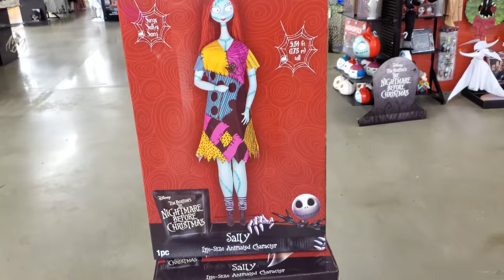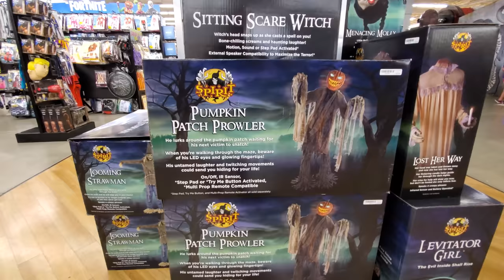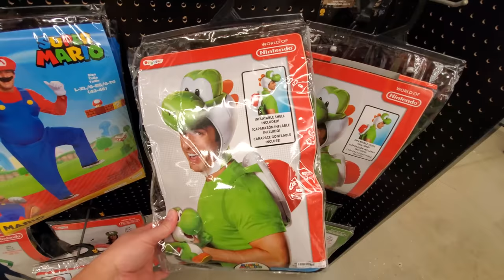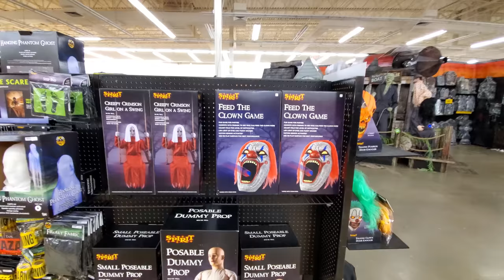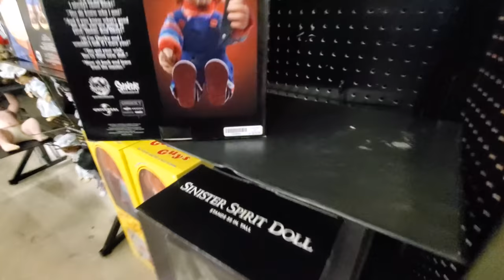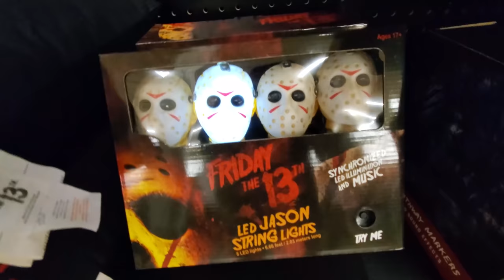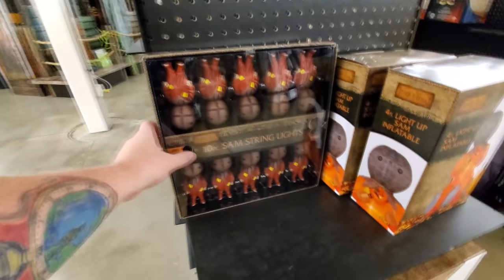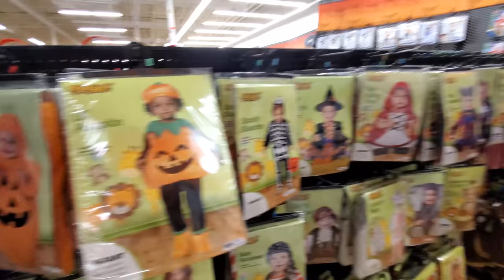SPIRIT HALLOWEEN 2019 inside ABANDONED BED BATH & BEYOND Wadsworth Ohio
Paul Unser